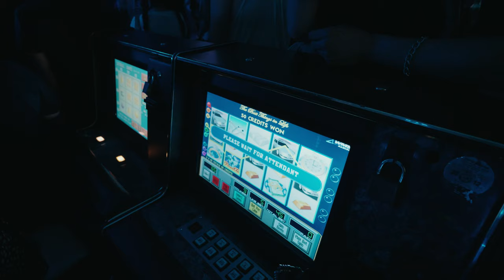L.O.T.I.O.N. @ White Swan on 2023-09-02